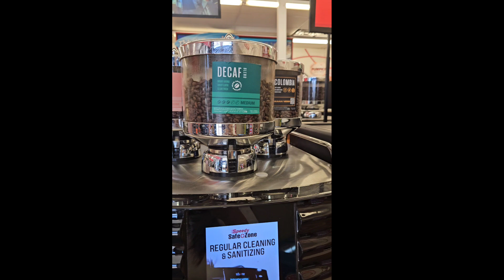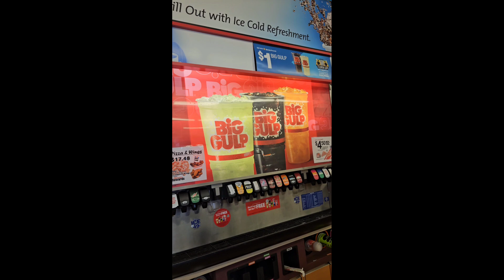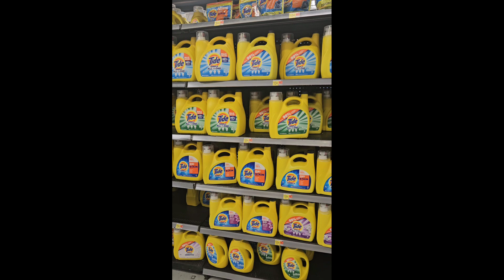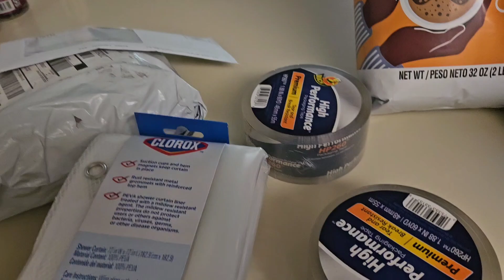Life in America, start of Autumn Season, Spendi lng Time/ My amazing life in America!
🚗✨ Join me on an adventure as we kick off the day with a trip to the speedway for some gas and refreshments! 💧☕️ From there, I’m on a mission to grab my favorite bag of coffee at a cozy spot that will blow your mind! 😍

But the excitement doesn’t stop there! We hit up Walmart, where I scoured the aisles for amazing finds and captured all the fun moments just for you. 🛒📹 You won't believe some of the treasures I uncovered!

After our shopping spree, it was time to treat ourselves to a delicious Chipotle dinner! 🌯🤤 You’ll get to see my epic bowl creation—trust me, it’s mouthwatering!

And just when you think the day is over, we come home to an exciting package from TikTok Shop! 📦✨ What did I order? You’ll have to watch to find out!
Life is about these beautiful experiences and the people we share them with, and I’m so grateful for every second I get to spend with my partner. 💕 Join us as we navigate our day and soak up all the joy this life has to offer! 🎉